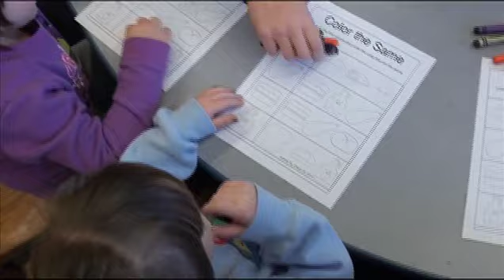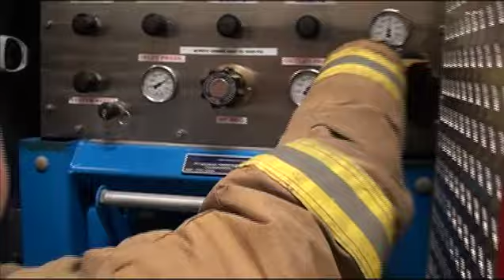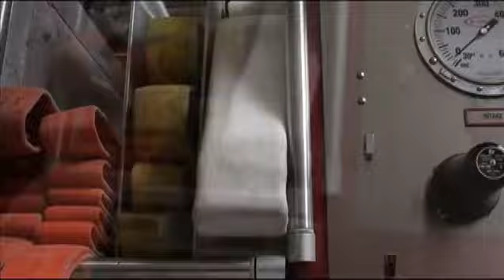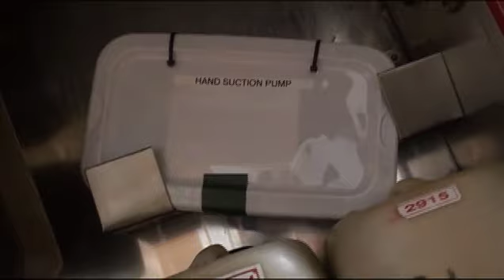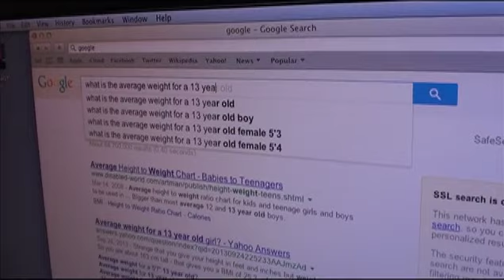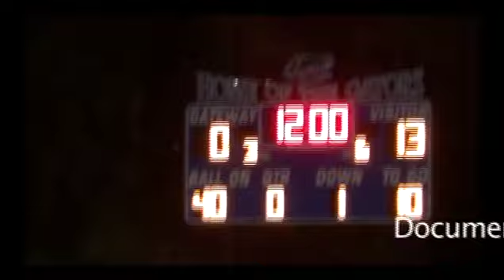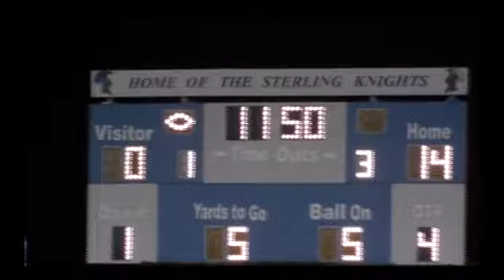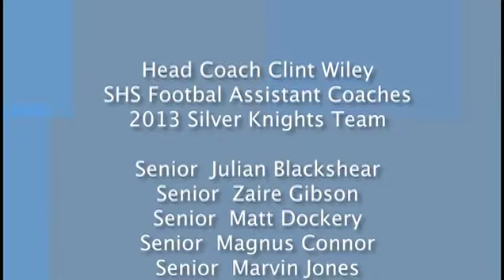Sterling Knightlife TV Show 2014